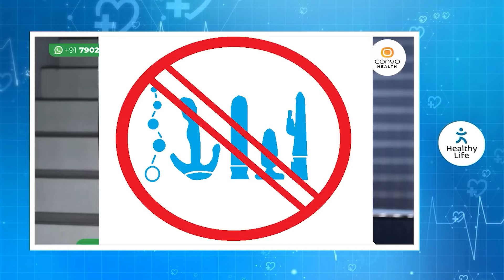സെക്സ് ടോയ് ഉപയോഗിക്കേണ്ടത് എങ്ങനെയാണ്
MBBS, PGDC, Msc Applied Psychology
ISRM Kunnamangalam
Kozhikode

laingika shakthi kootan,
laingika tips kannada,
laingika bandham malayalam islamic,
laingika bandham malayalam,
laingikatha malayalam,
laingika bandham swapnam kandal,
laingikatha,
laingikatha malayalam class,
sexual problem exercise,
sexual problems malayalam,
sexual problems in kannada,
sexual problem doctor,
sexual problems homeopathic medicine,
sexual problems in men malayalam,
sexual problem medicine,
sexual problem solution,
sexual problem,
sexual problems in men,
sexual reproduction in humans,
sexual abuse by husband,
sexual abuse,